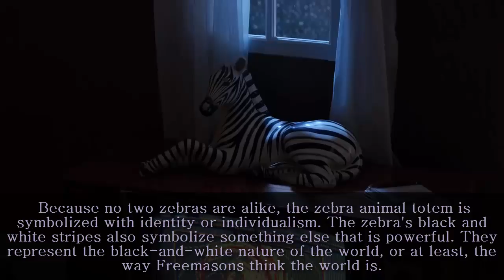Guy Pearce - Storm (Released 3 years ago Today) Hurricane Harvey